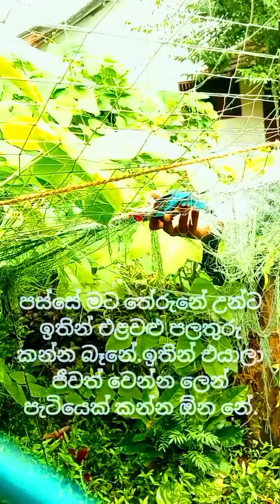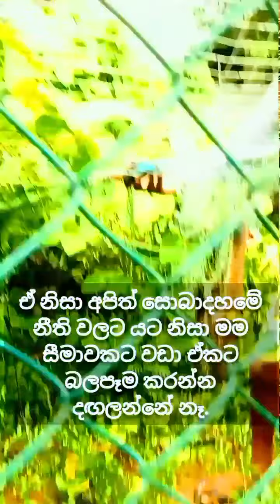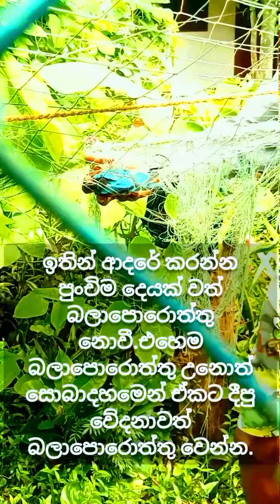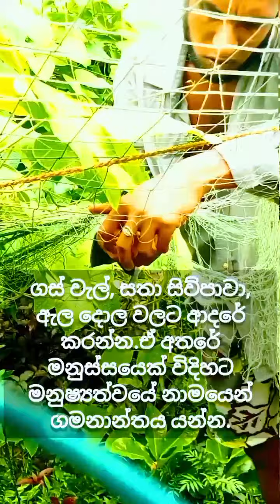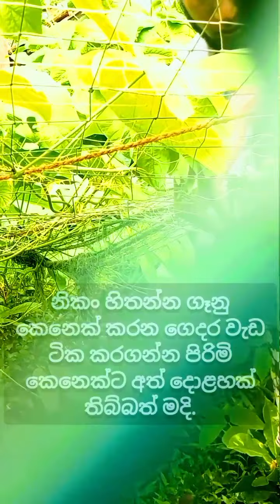ඉතින් ජේසු කියූ ප්‍රේමයත් බුදුන් කියූ අනුකම්පාවත් මෙයම නොවේදෝ..